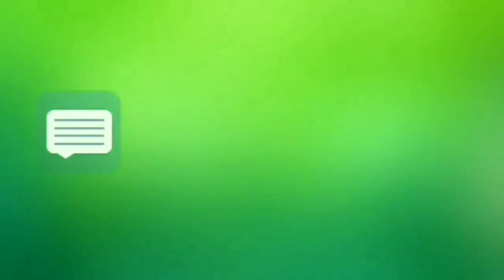HAYLLAN DOS TECLADOS NO BATIDÃO PRA VOCÊ CURTIR E DANÇAR